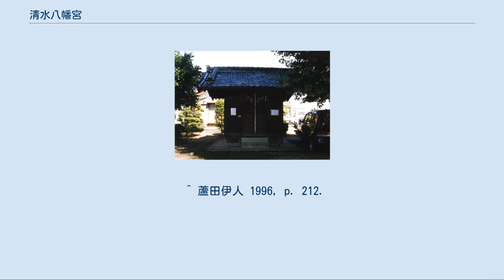清水八幡宮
清水八幡宮（しみずはちまんぐう）は埼玉県狭山市入間川にある神社である。
 木曾清水冠者義高（きそしみずかんじゃよしたか）を祀る。
これは源義仲（木曾義仲）の長男・源義高（木曾義高）のことであり、「清水冠者」とはその別名である。
 社号は「八幡宮」であるが、祭神は義高1柱のみであり、応神天皇など他の神は祀られていない。
 当社の創建は、祭神・源義高の最期が関わっている。
『吾妻鏡』や旧入間川町（狭山市中心部）の総鎮守である八幡神社に残る諸伝によれば、寿永2年（1183年）に父・源義仲が挙兵して勢力を拡大し、それを危険視した源頼朝と反目して一触即発状態となった際、和議に応じた義仲により人質として息子の義高が鎌倉に送られたのが発端である。
この際、義高は頼朝の娘である大姫の婿という名目で鎌倉入りすることになった。
一種の政略結婚であったが大姫は義高を愛し、一時の平和が訪れた。
 しかしその後に急速に義仲と頼朝の関係が悪化して合戦に発展、翌寿永3年（1184年）には義仲自身が近江国粟津原で討たれてしまう。
このことで義高の地位は決定的に悪化し、頼朝は元暦元年（1184年）4月21日に後顧の憂いを絶つため「敵の子に娘を何でくれてやる必要があるものか」と義高の粛清を決定した。
 これを聞いた侍女の連絡で身の危機を知った義高は、大姫や義母・北条政子の協力で女装、家臣を身代わりに立てて密かに鎌倉を脱出し、生まれ故郷である武蔵国男衾郡（現在の埼玉県比企郡嵐山町）の菅谷館へと落ち延びんとする。
だがすぐにことが露見、「謀叛人」として追討軍に追われる身となる。
そして4月26日に入間河原の八丁の渡で追いつかれ、藤内光澄によって討たれた。
 これを知った大姫は心労の余り悲嘆に暮れて病臥するようになってしまい、これを義高が討たれたためと考えた母・政子は激怒して頼朝に猛抗議し、義高を討った藤内光澄を打ち首に追い込む。
 その一方で政子は義高の供養を行うこととした。
首を取られた義高の遺体がその最期を憐れんだ里人の手によって討伐地の入間河原に葬られていたことを受け、その年の5月、その墓の上に義高を祀る社を建てたのである。
これには畠山重忠らの口添えもあったという。
 そして当社は政子の手厚い保護を受けることになり、政子自身もここに参拝したとの伝が残る。
当時は赤の玉垣をめぐらした壮麗な社殿を持つ大社であったが、応永9年（1402年）8月の大洪水の被害を受けて大破、再建されることなく現在の狭山市中央公民館付近にあった成円寺（現在廃寺）の境内に移されていた。
 その後、幕末になって永享2年（1430年）の年号、鎮座の由来と当社の来歴を刻んだ石の祠が現在地より出土する。
『新編武蔵風土記稿』によれば神体は法体の義高がうちわを持って立っている像であり、三面に以下のように刻まれているという。
 元暦甲辰春哉。
義仲男頼朝婿志水義高。
遙聞於父之伏誅出鎌倉。
舍走鎌形館追兵迫而圍于此。
入間河原□長堀氏親家馘冠者首逝矣。
郷民埋骸樹槻而爲檀焉。
外姑平政子悲己。
如斯報號志水八幡也。
應永洪水潰廟拔木。
大凶其迹故録其傳於槻。
基石之小祠以徴討古之信。
永享二庚戌之春日建也。
 明治時代に入って廃仏毀釈により神仏分離が行われた際、既に元の社地が不明となっていたことから、この祠の出土地をかつての清水八幡宮の鎮座地として遷座。
件の祠を本殿とし、その上から木造の覆殿をかけることとした。
 現在、当社は国道16号線と本富士見橋に向かう道が交わるそばにたたずむ小社となっており、境内には「清水冠者源義高終焉の地」の標柱や説明板以外目立ったものはない。
狭山市指定文化財。
 ^ a b c d 狭山市 清水八幡. ^ 「入間川村 八幡社」『新編武蔵風土記稿』巻ノ161入間郡ノ6、内務省地理局、1884年6月。
NDLJP:764002/19。
 ^ 蘆田伊人 1996, p. 212.